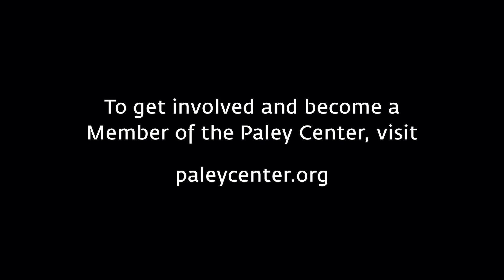The New Normal - Not a Special Episode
At PaleyFest LA on March 6, 2013, stars Andrew Rannells (Bryan Collins) and Justin Bartha (David Sawyer) talk about how they insisted the physical affection between their characters needed to be natural.